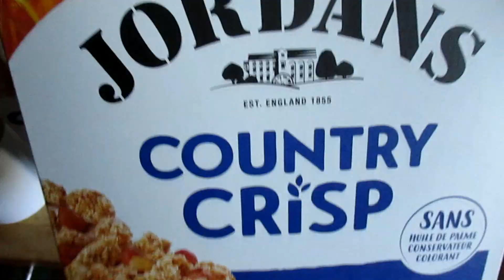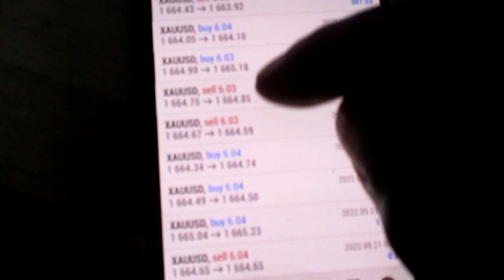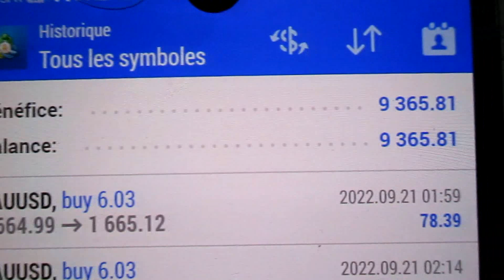COMMENT GAGNER 9365 EUROS Avec une PROP FIRM comme FTMO !!!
Voici Le Récap De Mes Business En Ligne - Va Dans La Description

Yo bro,

Pour Septembre et Octobre, je me concentre sur 4 BIZ:

BIZ N°1: NOVATECH FX
Pour le moment, il rapporte entre 10 et 15% par mois.

BIZ N°2: EXOS DIGITAL et son Partenaire de trading
La Stratégie a un potentiel de gains qui peut multiplier par 5, 10 ou même 20 ton capital de départ.

BIZ N°3: Les PROP FIRMS
Comme avec FTMO, MY FOREX FUNDS, E8 ou bien TOPSTEP, tu peux obtenir un capital en gestion de 50000, 100000, 200000 ou encore 500000 dollars.

BIZ N°4: Un Robot De Trading Hors Norme
La plupart des robots de trading utilisent une stratégie de martingale, ce qui est hyper dangereux. Ici, il s'agit d'un bot de trading qui est aussi doué que les meilleurs traders de la planète.

Puis rend toi sur ma Chaîne Telegram pour avoir toutes les infos en LIVE.

Tous les business en ligne comportent un risque financier où tu peux perdre tout ton capital. Les gains du passé ne garantissent en rien les résultats futurs. Fais tes propres recherches avant de prendre une décision.